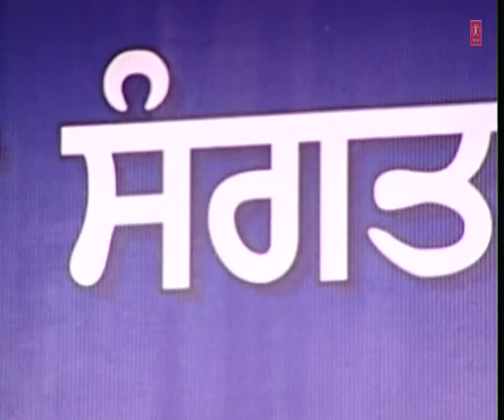Bhai Sarabjit Singh Ji - Kaaran Kartah Jo Kareh - Dharam Het Saka Jin Keeya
Track : Kaaran Kartah Jo Kareh
Album : Dharam Het Saka Jin Keeya
Singer : Bhai Sarabjit Singh Ji
Music Director : Bhai Sarabjit Singh Ji
Lyricist : Traditional
Music Label : T-Series . .